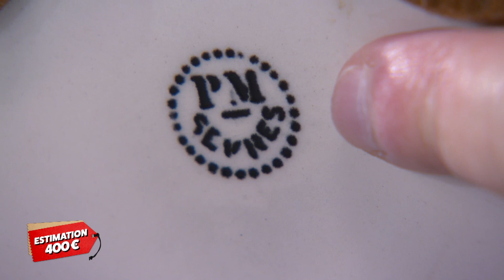Un c'est bien, deux c'est encore mieux !⎮Affaire Conclue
Un c'est bien, deux c'est encore mieux !

Un c'est bien, mais deux c'est encore mieux ! La magnifique couleur jade de cette paire de vases a su éveiller nos acheteurs, un duel entre Stéphane et Diane éclate.

Parce que les maisons sont remplies d'objets insolites qui ne demandent qu'à trouver acquéreurs, Sophie Davant reçoit des propriétaires d'objets bien décidés à réaliser une affaire conclue !